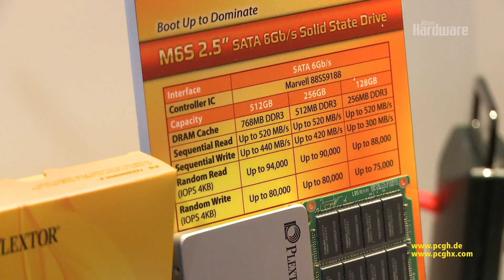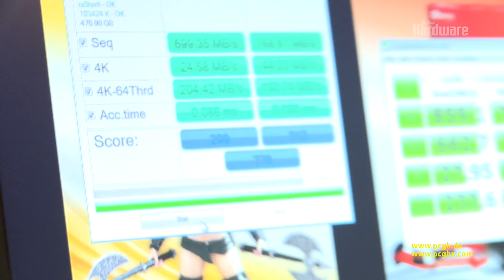Die neue Plextor M6S | Cebit 2014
Plextor stellt auf der Cebit die neue M6S-Serie vor. Die soll M5 ablösen und im Mainstreambereich auf Kundenfang gehen. Die sequenziellen Lese- und Schreibgeschwindigkeiten liegen bei 520 und 420 MByte/s, die IOPS beziffert das Unternehmen auf 94.000 (Lesen) beziehungsweise 80.000 (Schreiben).